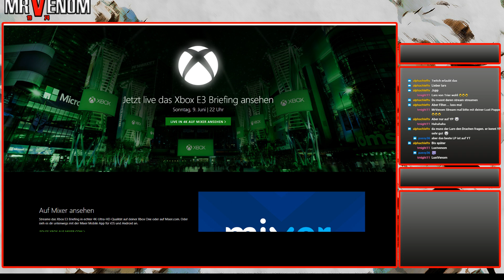Microsoft XBOX Press Conference | Zusammenfassung | E3 2019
*** E3 2019 ***
Microsoft XBOX
*** E3 2019 ***